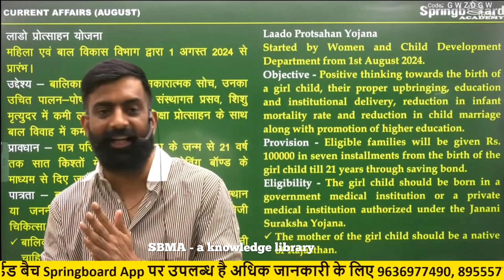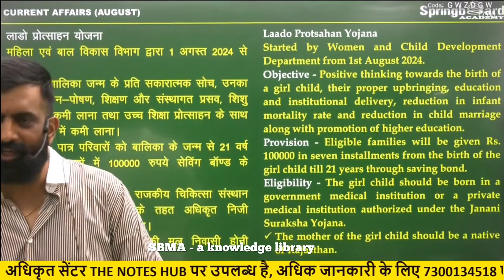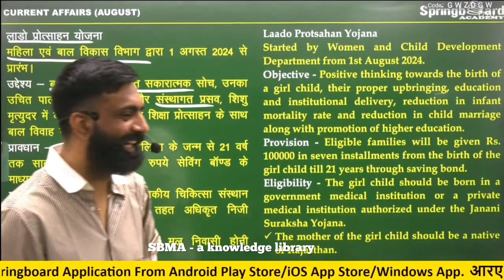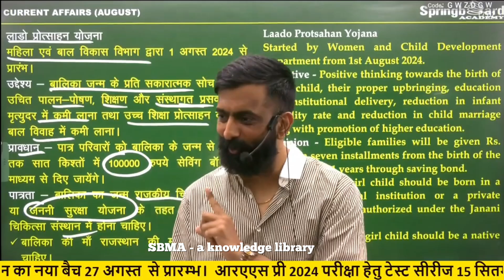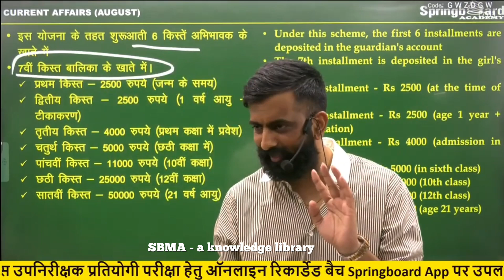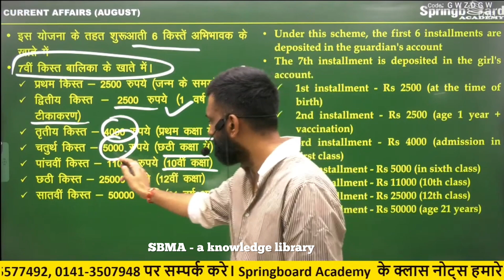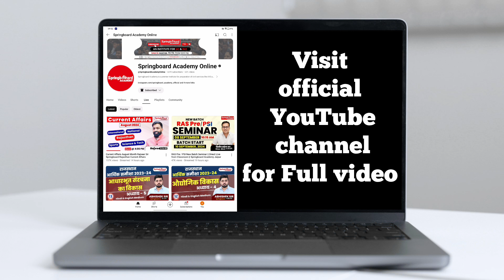लाडो प्रोत्साहन योजना || rajveer sir springboard current affairs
Welcome to SBMA

welcome to springboard memes adda

Springboard memes adda पेज को 12 जुलाई 2020 को Facebook पर बनाया गया था । उसके पश्चात 18 oct. 2020 को Instagram पर और  30 oct 2020 को youtube पर SBMA - A Knowledge Library के नाम से चालू किया गया
वर्तमान में यह आंशिक रूप से Twitter & Telegram  पर भी उपलब्ध है 😜😜
 यह पेज केवल मनोरंजन की दृष्टि से बनाया गया है यह किसी भी प्रकार की अपमानजनक पोस्ट को बढ़ावा नही देता है
इस पेज का निर्माण springboard academy के विद्यार्थी द्वारा किया गया है । उसकी अपने कोचिंग व उनके अध्यापकों के प्रति सकारात्मक सोच है तथा अन्य कोचिंग एवं अध्यापकों का भी हम सम्मान करते हैं
 हाँ मैं इसे पेज नहीं मानता ये हमारी फैमिली ही तो है। और यहां  springboard academy के अलावा भी हमारे राजस्थान के बहुत सारे विद्यार्थी भी हमसे जुड़े है उन सबका साभार स्वागत है ❤️❤️
किसी का मन उदास हो या GF किसी और के साथ फरार हो, परीक्षा में फैल हो या फिर जीवन में, यहाँ आने पर इन सब चिंताओं से दूर अलग ही हास्य दुनिया में सुकून मिलता है।
आप सभी के अटूट प्यार और support के लिए हृदय के अनंत तल की गहराई से बहुत बहुत धन्यवाद ।

RAS  PSI  PATWAR  GRAM SEVAK   REET  College lecturer  ACF  Ist & 2nd Grade Teacher  RAJ POLICE

exam motivational Video , RPSC motivational Video , Upsc motivational Songs , TAS motivational Video , IAS motivational, Springboard Academy, UPSC RPSC motivational videos upsc rpsc pcs ias ras ips motivationalsongs motivationalwhatsappstatus Upsc motivational Video , RPSC motivational Video , Upsc motivational Songs , IAS motivational Video , IAS motivational Video Songs Self motivation Springboard Academy , Civil services  lakshitamaam RasPre tips RasMains pre mains vijay_sir